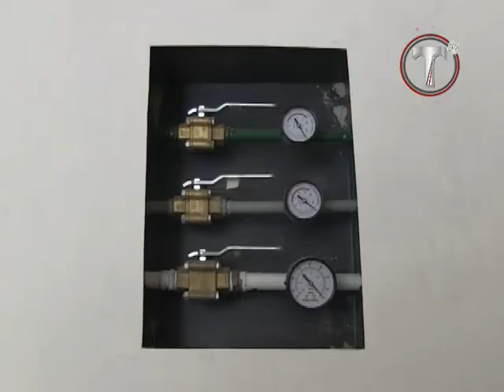Ccomunicación 52TV (11-Mayo-2017)